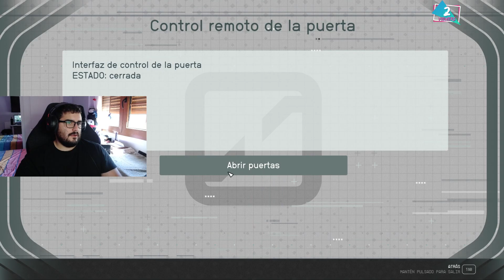Starfield - Directo 13